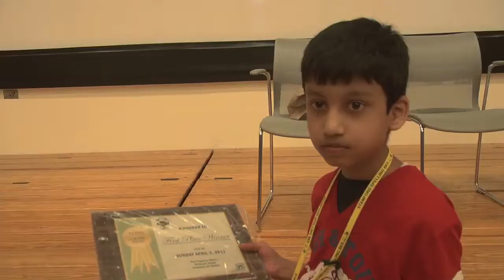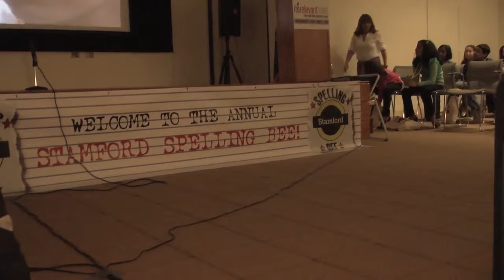D-E-S-P-I-C-A-B-L-E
The Inaugural Stamford Spelling Bee all came down to one word: "despicable."

Produced By: Morgan McHugh